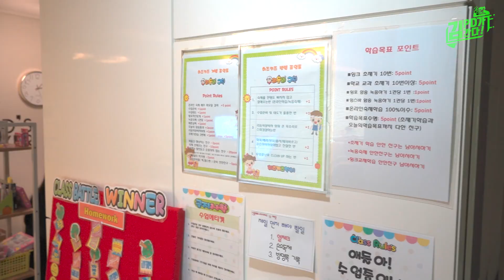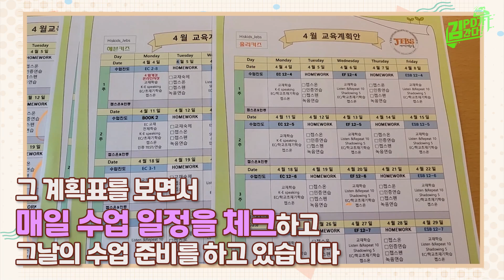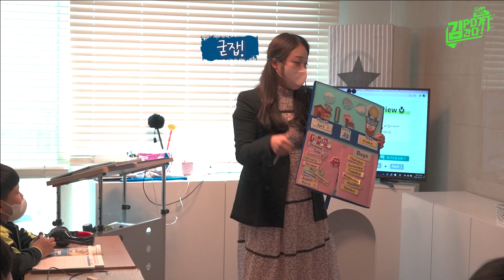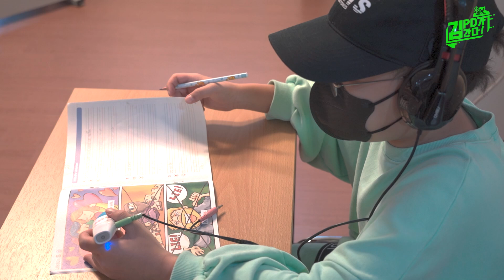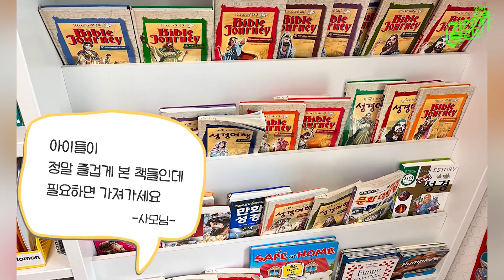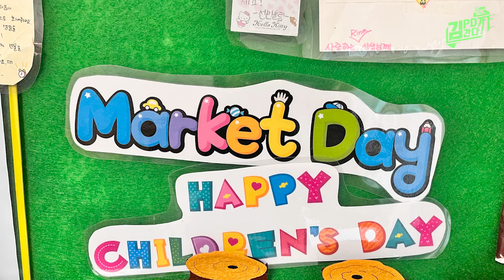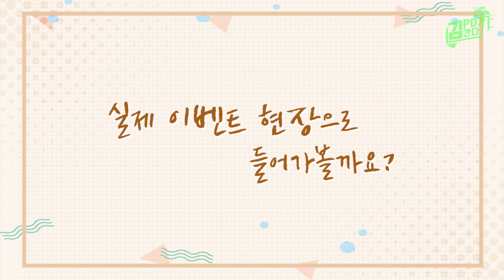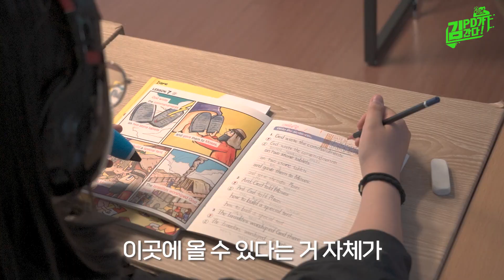자기주도학습이 되기 위해서는 '이것'이 제일 중요해요! │ 김피디가 간다 X 젭스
🎈김피디가 간다! 회차도 벌써 3화!🎈
이번에는 천안에서 히즈키즈 젭스영어홈스쿨을 운영하시는
11기 박리나 선생님을 찾아가 보았습니다~😆

가자마자 보여지는 것은 수많은 간식과 선물들!🎁

🖥PC방을 연상케 하는 온라인 학습방!

아이들을 향한 사랑으로 선생님이 준비하시는
다양한 이벤트데이까지!🎉

천안 히즈키즈젭스에서는 우리 어떤 이야기를 들을 수 있을까요?
저 김피디와 함께 들어가보시죠!

🟣 젭스의 다양한 소식을 한 눈에!